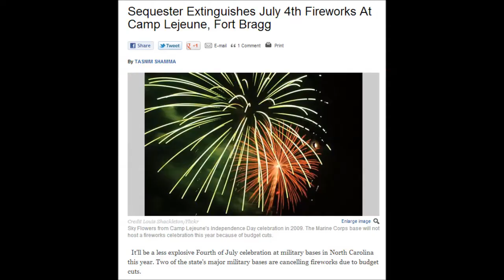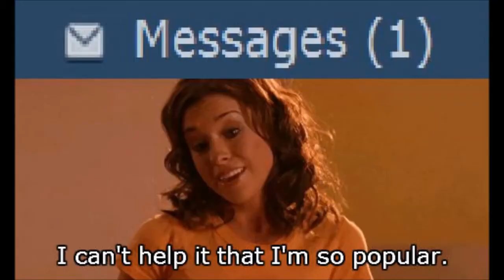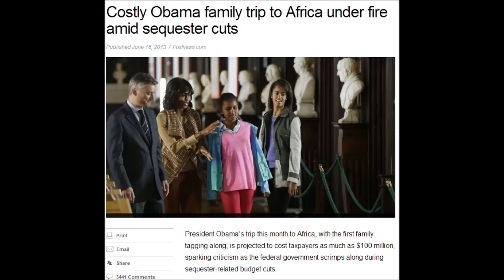Chris Clips - Sequestration Fireworks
WMAL Radio host Chris Plante discusses the absurdity of cancelling fireworks at military bases because of sequestration, while the US government spends hundreds of thousands of dollars increasing their Facebook 'likes', among other things...